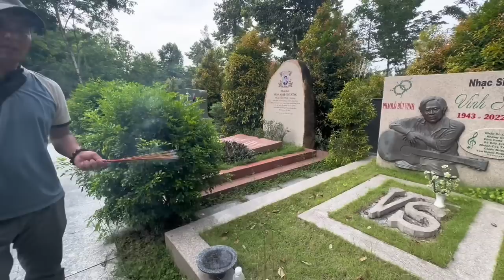Tuyệt Vời Chiều 2/8 Diện Mạo Tại Mộ”NSUT VŨ LINH”Hoàn Mới”Quá Đẹp”Ai Cũng Trầm Trồ.